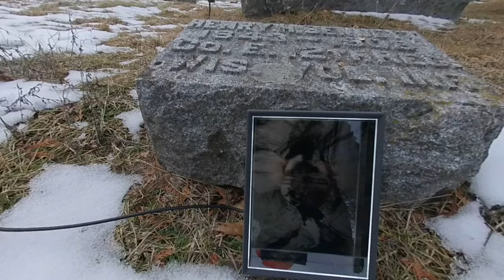Henry H Bennetts photography as a 3D Hologram with the Looking Glass portrait hologram display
Showing Henry H Bennett his photography as a 3D Hologram with the Looking Glass portrait hologram display